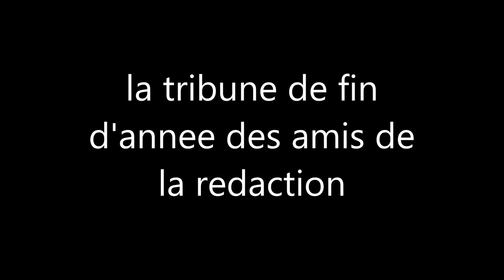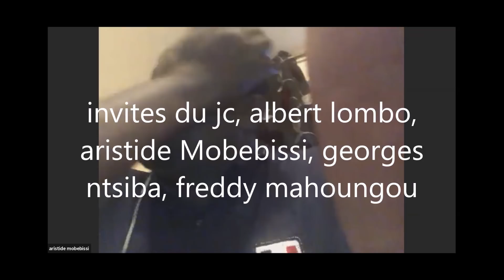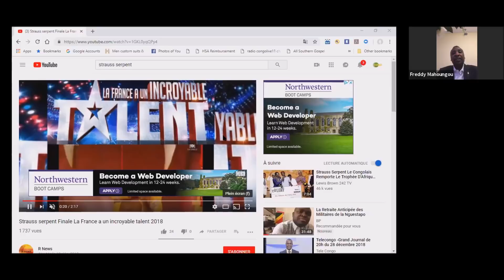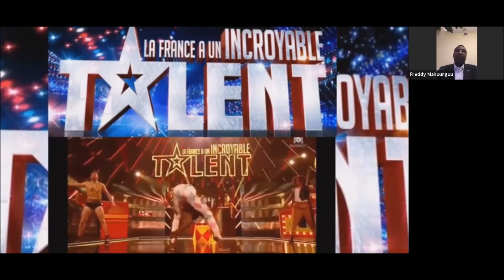LA TRIBUNE DE FIN D'ANNEE VIDEO1:DIALOGUE , MESSAGE DE SASSOU, EN QUESTIONS.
invites: Aristide Mobebissi, Albert Lombo, Freddy  Mahoungou et Georges NTSIBA